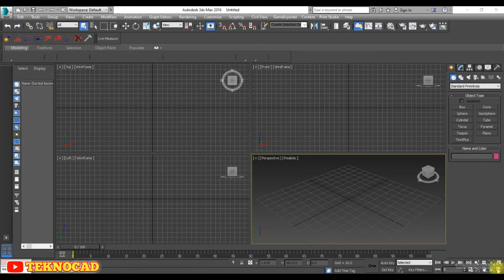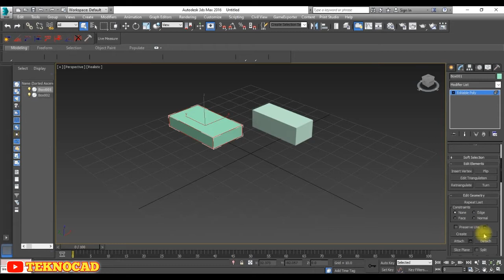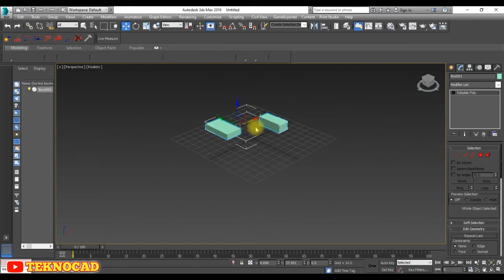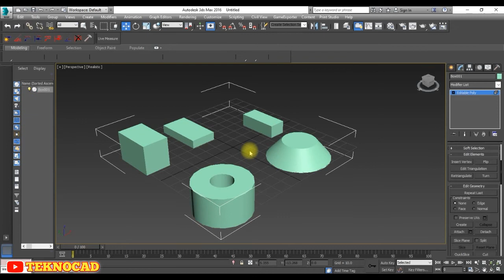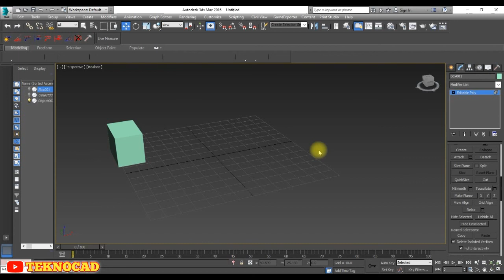Cara Menggabungkan dan Memisahkan Objek 3Ds max